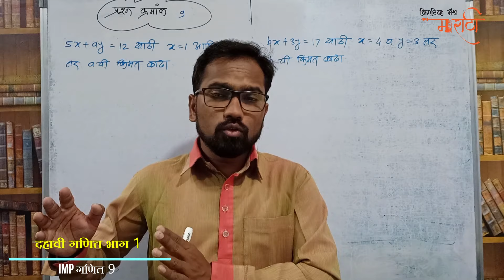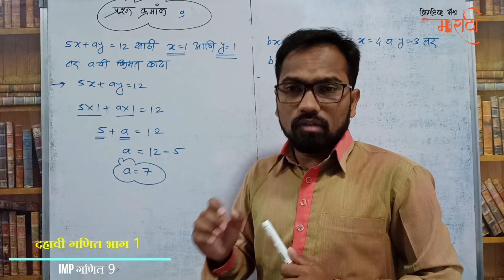इयत्ता दहावी | गणित भाग 1 | बोर्डाला आलेली आणि बोर्डाला येणारी गणिते | #009